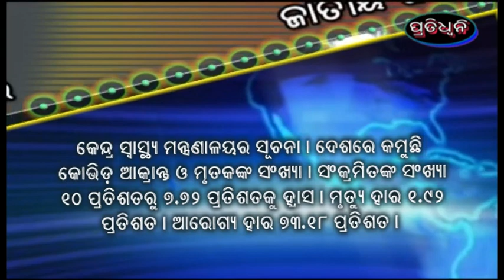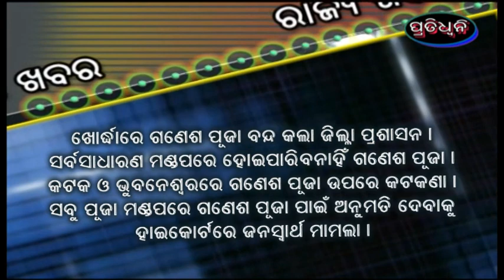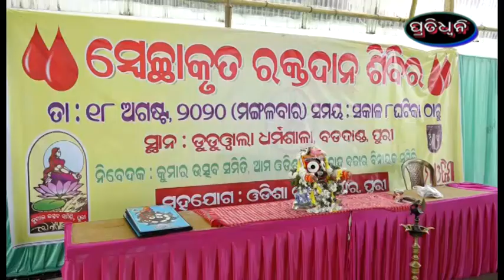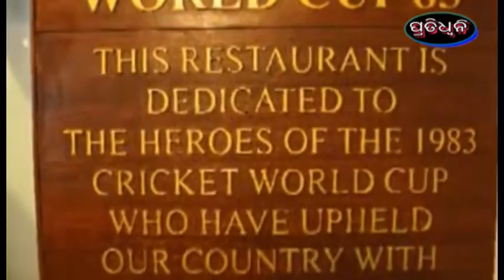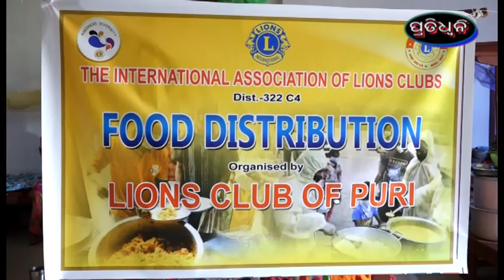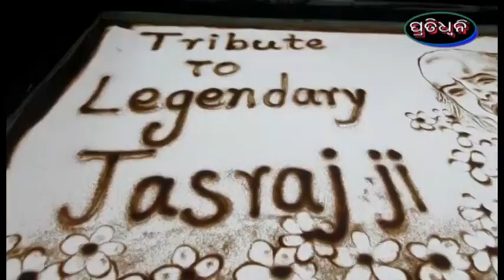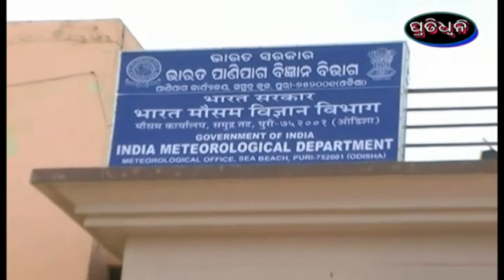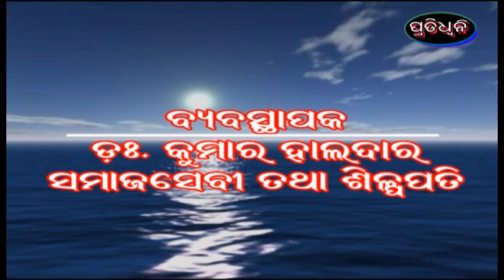18 8 20 pratidhwani news